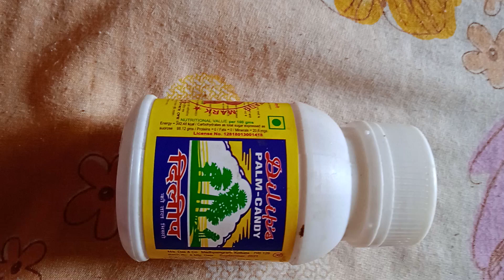Its for Babies 🌴